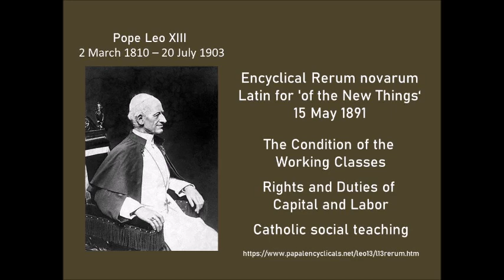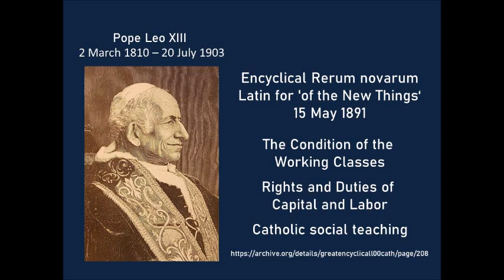On the Condition of Labor - 15 May 1891 Encyclical Rerum novarum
Pope Leo XIII lived from 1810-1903. This is the audio of his 1891 encyclical Rerum novarum meaning "of the new things" as read by a Librivox volunteer. He outlines the Rights and Duties of Capital and Labor.

the spirit of revolutionary change
wrongs the socialists
right to possess property
A family, no less than a State is a true society
the obligations of justice
people have recourse to a strike

violate the rights of individuals